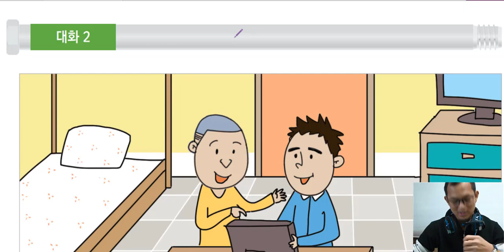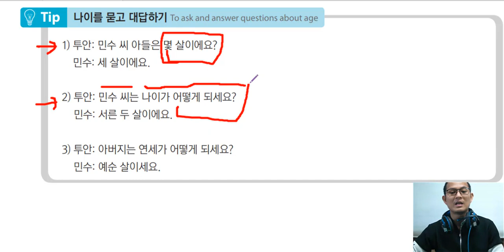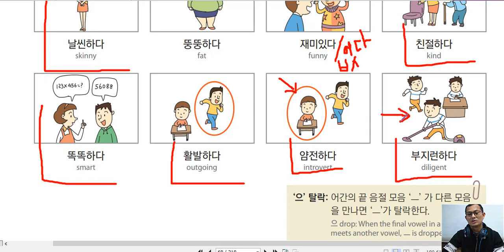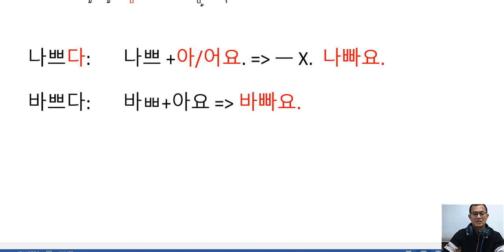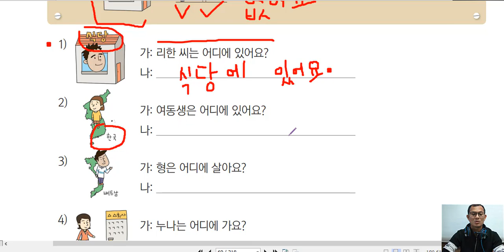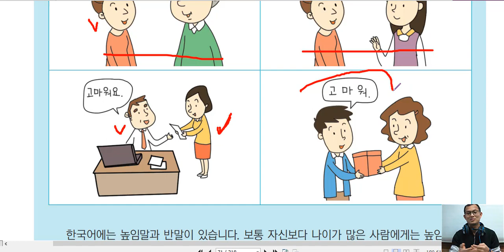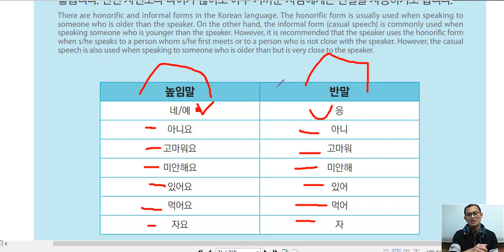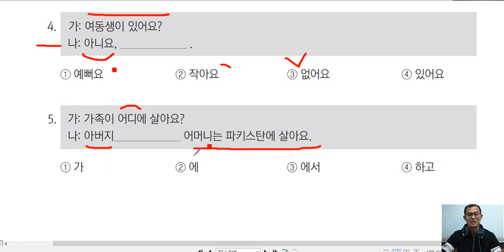រៀនភាសាកូរ៉េ សន្ននាភាសាកូរ៉េ មេរៀនទី៩ ភាគ ២ 제9과 2강 가족이 몇 명이에요?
វីដេអូមេរៀនទី ៩ ភាគទី២ និយាយអំពីការសួរ នឹងឆ្លើយ ទាក់ទងទៅនឹងគ្រួសារ ។​
នឹងសិក្សាអំពី វេយ្យាករណ៏ 문법: -에  (장소)

យើងមានក្រុមសិក្សានៅក្នុង ក្រុម ហ្វេសប៊ុកផងដែរ ដែលមានវីដេអូមេរៀនទាំងពីដើម រហូតដល់ចប់ ។ ដូច្នេះសម្រាប់បងប្អូនចង់ចុះឈ្មោះចូលរៀន អាចសិក្សាជាមួយគ្នាបាន ។